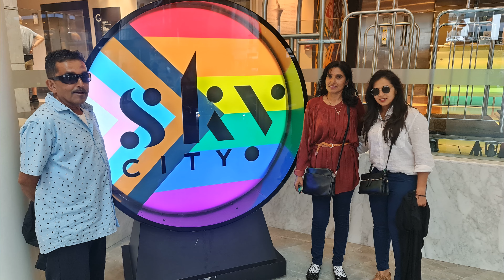Mahend and Roshni NZ Trip 2023 Sky Towers